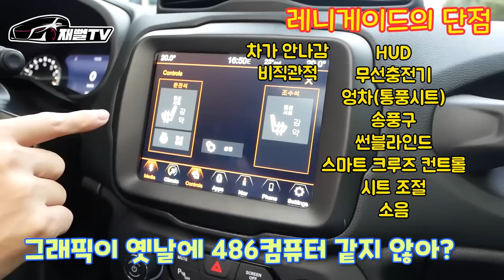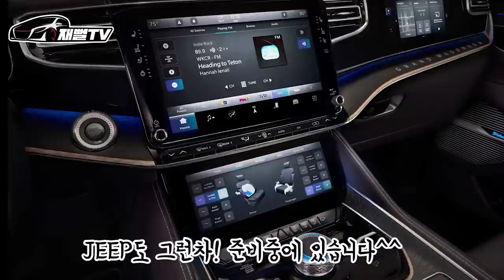셀토스와 경쟁하는 수입SUV! 지프 레니게이드 리뷰 단점이...ㅜㅜ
추석 1주일동안 타봤습니다. 역시 차는 길게 시승해 봐야하는군요
우리나라 소형 SUV과 경쟁하는 수입 SUV!!
경쟁력이 있을까요?